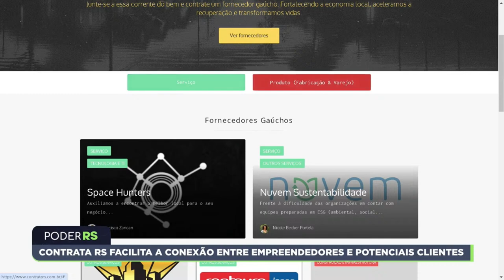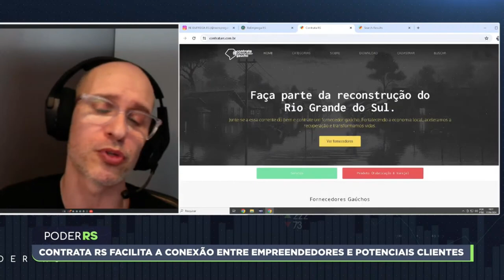CONTRATA RS FACILITA A CONEXÃO ENTRE EMPREENDEDORES E POTENCIAIS CLIENTES | PODER RS